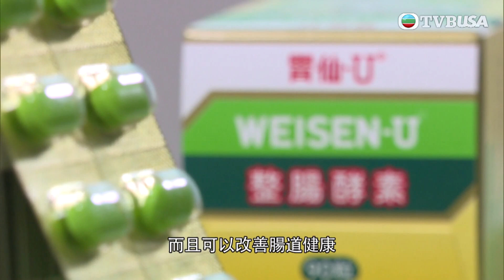東張西望｜香港人生活節奏快 食無定時易導致腸胃問題？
東張西望｜香港人生活節奏快 食無定時導致腸胃問題